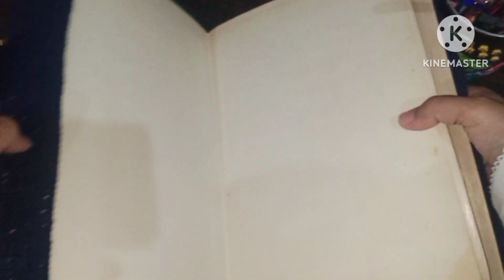Crochet Calligraphy Bismillah Qurane pak cover part 2کروشیہ سے قرآن پاک کا غلاف بنانے کا طریقہ